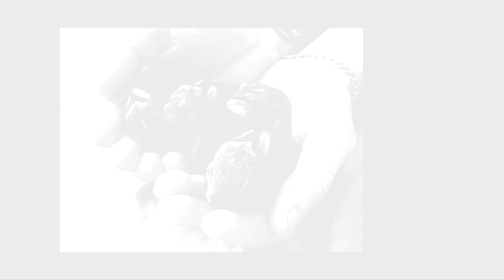15+ Of The Cutest Bunnies Ever